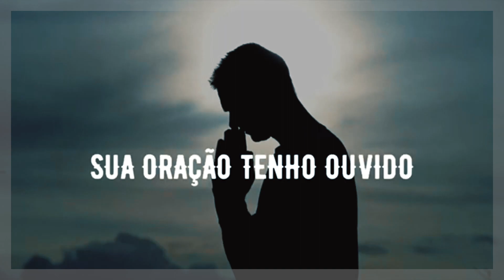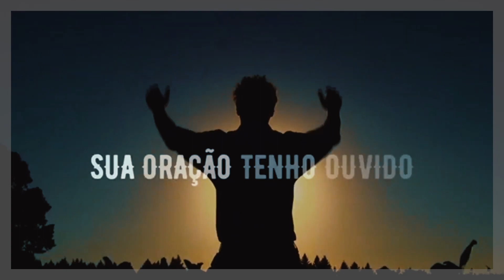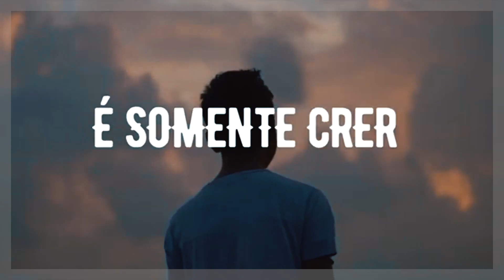SOU TEU DEUS - Marcos Paulo e William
Louvor: SOU TEU DEUS
Autor: William Antonio
Intérprete:  Marcos Paulo e William
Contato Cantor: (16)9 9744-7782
Produção  Musical: Carlos Humberto